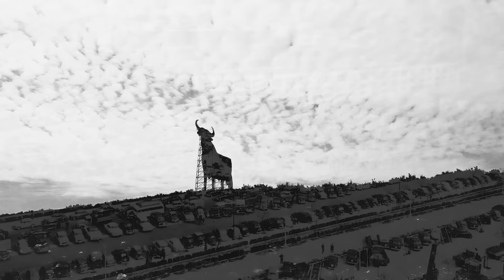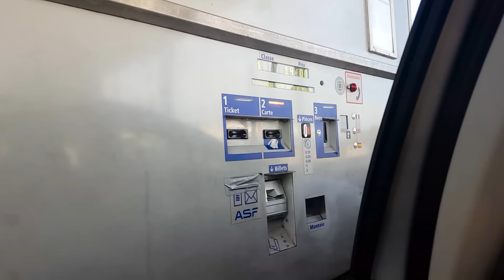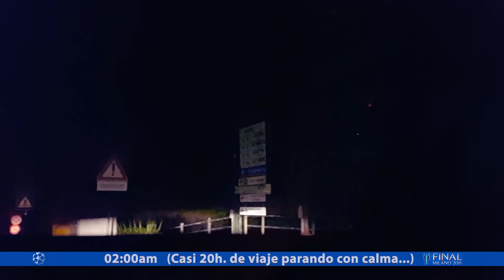VIAJE A LA UNDÉCIMA | EduM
Aquí os dejo una de los viajes más espectaculares de mi vida junto a mis primos queridos Adri ( Con el que hago los videos de ElEstudianteAmericano en Vine e Instagram) y Diego.

3000km en coche se hacen un suspiro cuando la recompensa es tan gratificante.

Gracias por subiros a este barco y a todos los que estuvisteis a punto, a la próxima no habrá excusa.

¿Cuándo hacemos el siguiente?